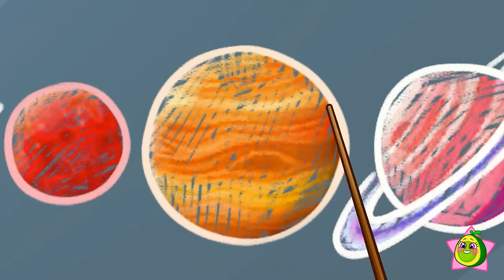Avocado Babies Play Color Balls Game 🟡🔴🟢🔵 Cartoon by Meet Penny 🥑💖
Hi kids! 👋
Pit and Penny lost their colors 😭 But now the kid is finding new colors 🤩
Let's help the kids find the best colors
Prepare for a burst of colors and giggles! 🥑🌈🎮
Watch cartoons and have fun with Meet Penny💖🥑